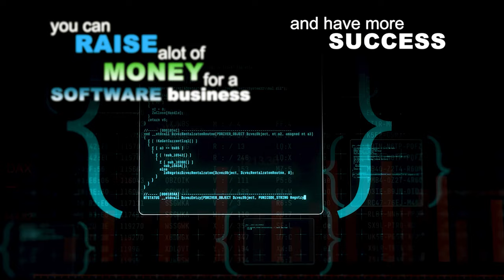Blockworks CoFounder: How To Build A $135M Crypto Empire From Scratch (Formula Revealed) | E89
Jason Yanowitz is the CoFounder of @BlockworksHQ , a $135M Crypto Media Empire that delivers premium insights and breaking news on digital assets to millions of investors. He is also the Co-Host of the @empirepod , the go-to podcast for crypto founders.

Jason shares his journey from leaving traditional finance to launching Blockworks.
Throughout the conversation, we explore the challenges of building a business with no experience, the lessons learned from pyramid schemes Jason was involved with while at college, the hidden economics behind conferences, and how Blockworks has scaled to become a trusted source in the digital finance world.

Jason also shares publicy about his cluster headaches for the very first time. These headaches prevent him from working for weeks every year and are known as "suicide headaches" because the pain is so intense that people suffering from these headaches have a 10x higher likelihood of taking their own life than "normal" people.

In this episode, we dive deep into:

- The biggest mistakes Jason made in business
- How to break into crypto without a background in finance
- Building a media company in the digital asset space, from scratch
- Raising $12 million and staying authentic
- How to value a Crypto podcast, a crypto conference and a crypto data business
- The importance of brand awareness vs. customer acquisition
- The role of vulnerability as a founder’s superpower
- Cluster Headaches
- Predictions for the next 12 months in crypto

PARTNERS

FOLLOW JASON

FOLLOW BLOCKWORKS

0:00 Introduction
2:06 Our Valued Sponsors
2:30 Biggest Mistake in Business
4:55 Blockworks Founders
6:02 Who is Jason Yanowitz?
7:04 Getting into Digital Marketing
10:06 Pyramid Schemes VS Sh*t Coins
11:30 Lessons Learned from Pyramid Schemes
13:59 Ending Finance Career for Crypto
15:16 Launching a Business
18:17 Crypto Currency Fascination
20:48 Using Events to Break into the System
22:18 Starting a Business with No Experience
23:49 Building a Media Company
26:48 Dollar Value in the Market
30:36 DVIN Labs Partnership
31:00 Cutting a $7 Million Business
34:27 Launching Empire Podcast
35:46 Why Can a Podcast be so Valuable?
38:11 Brand Awareness VS Customer Acquisition
39:39 Hidden Economics of a Conference Business
43:40 Model for Todays Media Companies
47:30 Data Business Importance
50:10 Raising $12 Million
52:01 Staying Authentic after Success
53:34 Dealing with Pressure
54:43 Experiencing/ Dealing with Cluster Headaches
1:05:52 Dealing with Health Issues
1:08:00 Public Perception of Fragility
1:11:02 Vulnerability is a Superpower
1:12:48 Crypto is a Violent Industry
1:13:37 Execution VS Thinking
1:15:47 Reaching Fulfillment
1:17:37 Happiness Comes from Struggle
1:19:30 Love for the Business
1:22:21 Expanding the Company
1:25:45 Hiring the Right People
1:29:24 People Management as a Founder
1:31:51 Seeing the World in Markets
1:35:08 Financial VS Societal Interest
1:38:46 Trump VS Kamala for Crypto
1:42:12 Fascinating American History
1:44:03 Importance of American History
1:45:59 Non-Consensus Beliefs
1:48:08 Prediction for the Next 12 Months ​